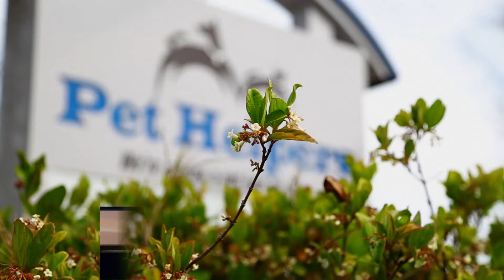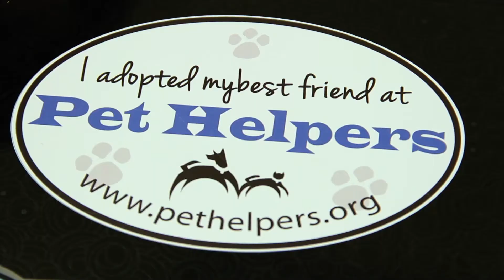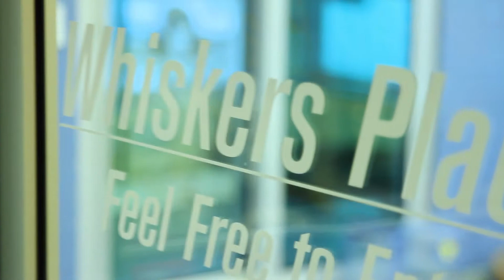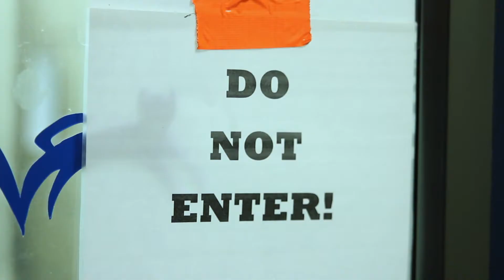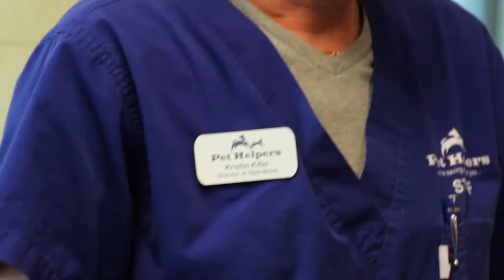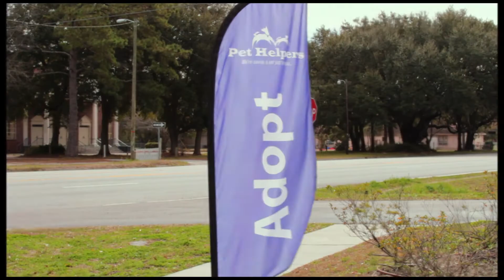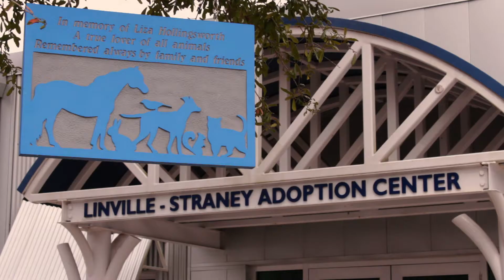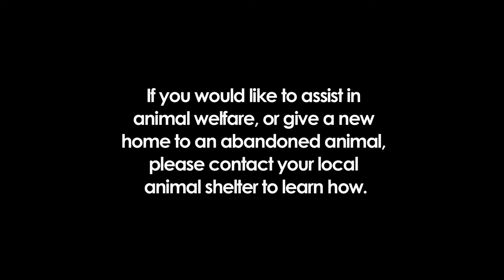Give Me Shelter (2015) | S1 E2 'Happily Ever After' | Full Episode | FANGS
🟠 Title: Give Me Shelter
🟠 Summary: A reality series following the efforts of the staff at an animal shelter in South Carolina as they work to save the lives of dogs, cats and other creatures in peril. On this episode, Kristen looks for homes for two puppies; a pit bull with mange is rehabilitated.

🟠 Rating: TV-MA